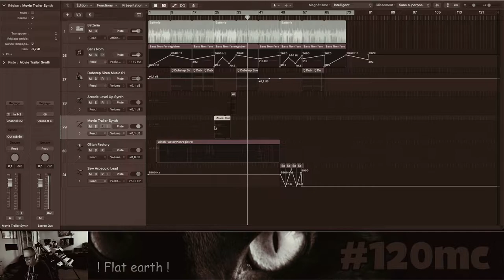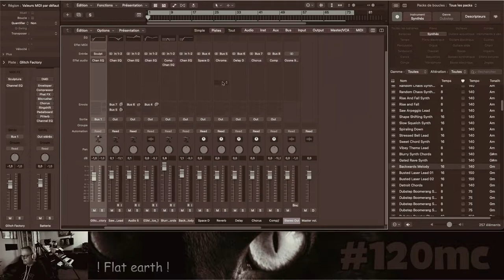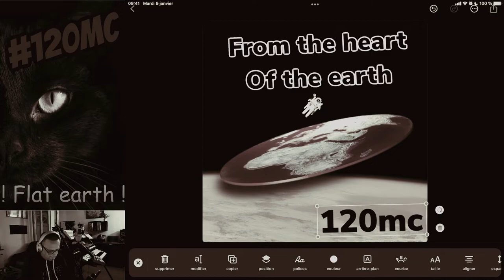challenge 120 minutes compo thème "Flat Earth" - From the heart of the earth (mix à l'arrache)